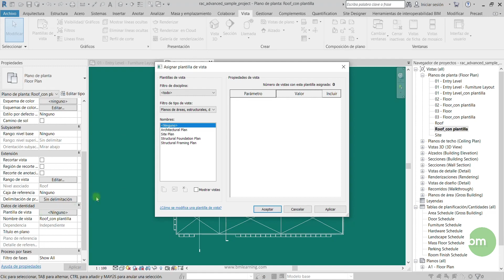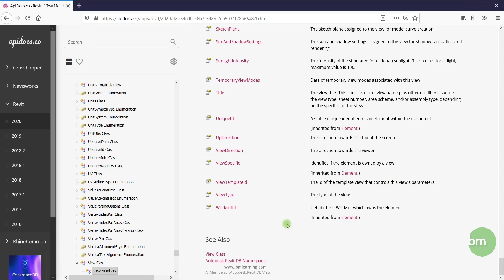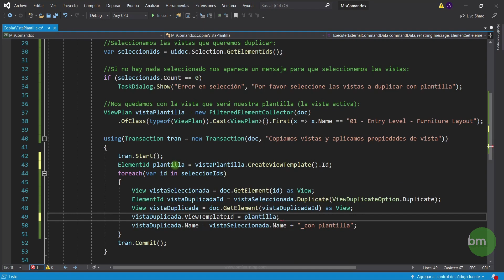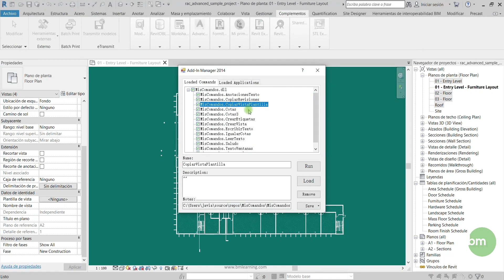REVIT API CON C#. NIVEL 3. Plantillas de vista y duplicado de vistas. III